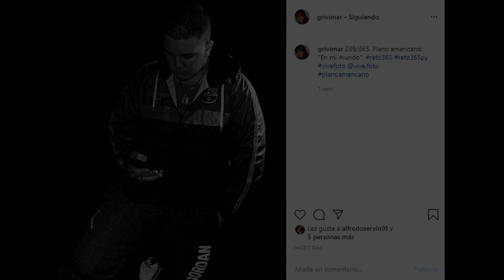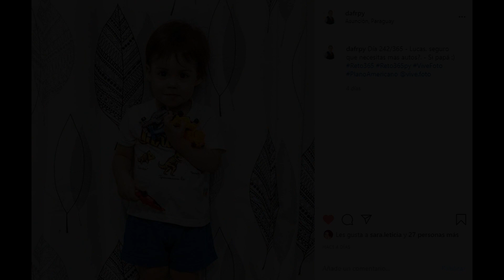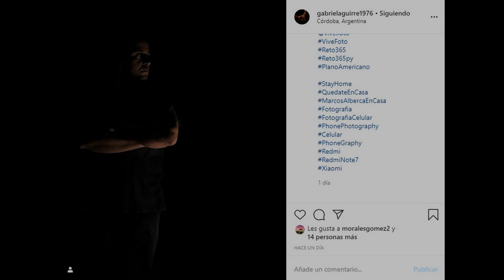Resumen Plano Americano - Reto365py - Vive Foto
Resumen de fotos tomadas por los miembros de la comunidad del Reto365py con la consigna PLANO AMERICANO.

📝 Dejános Tu Comentario o Pregunta
🗣 Compartilo con tus amigos fotógrafos